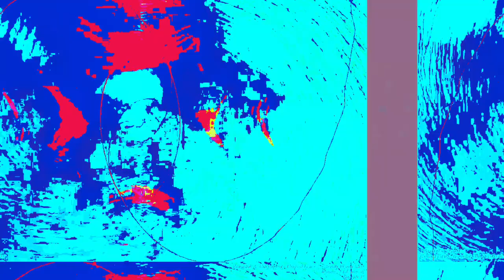[EPILEPSY WARNING] Movie 23 06 14 08h30m31s